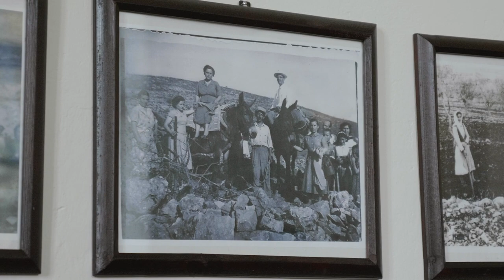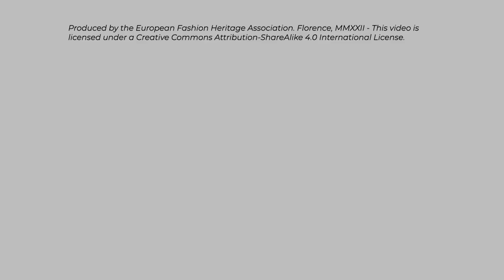Craft as Community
Woven memories from the Peloponnese

Hands, minds, souls and stories: crafts have the ability to form bridges through time and strengthen the ties that form communities.
Thomai Rodopoulou-Psarologou, Loukia Richards, Metaxia Hanteli, Maria Gonidou and the Tsitalia community: the voices of craft weave the memory of Peloponnese: myths and narratives enlivening our understanding of Greek - and European - culture.

The video produced by EFHA - European Fashion Heritage Association in collaboration with Basil Papantoniou Foundation, is part of the Europeana Crafted series.